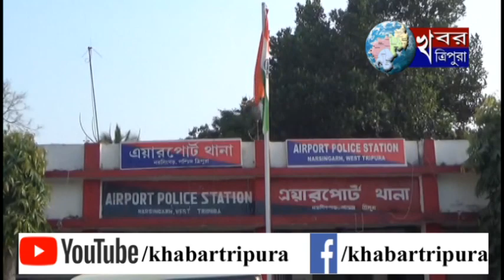KHABAR TRIPURA NEWS March 11, 2021